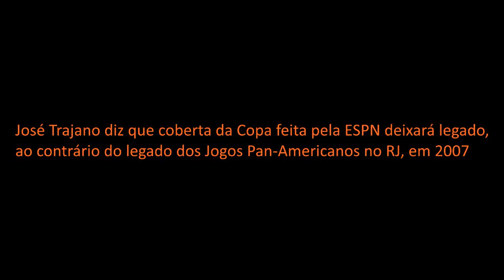José Trajano: Cobertura da Copa feita pela ESPN deixará legado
Jornalista José Trajano diz que a cobertura dos megaeventos esportivos feita pela ESPN, que denunciou diversos problemas na gestão de construção de estádios, deixará um legado nos 18 anos de existência do canal esportivo: "Ao contrário dos Jogos Pan-Americanos de 2007, que não deixou nenhum legado".

No dia 13 de maio, o Mandato Marcelo Freixo irá conceder a Medalha Tiradentes, maior comenda da Assembleia Legislativa, a José Trajano, como forma de homenagear toda a equipe da ESPN Brasil. A emissora esportiva vem realizando uma cobertura independente em relação à Copa do Mundo de 2014 e os Jogos Olímpicos de 2016, que denunciou diversos problemas na gestão das construções dos estádios para os megaeventos.